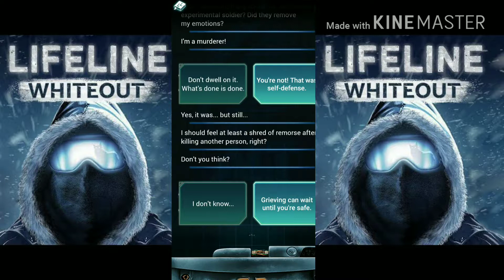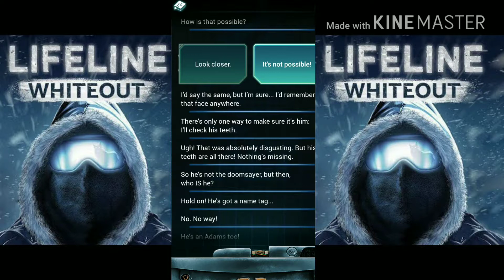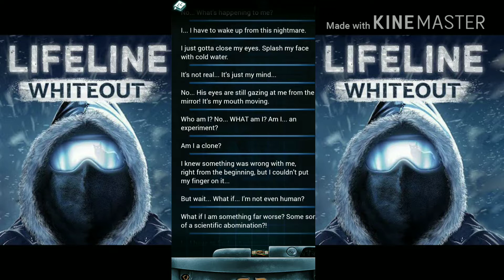Adams' | lifeline whiteout part 4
wait. am I seeing double?